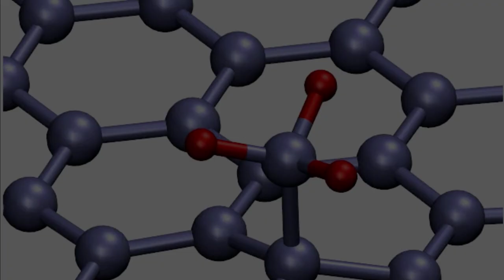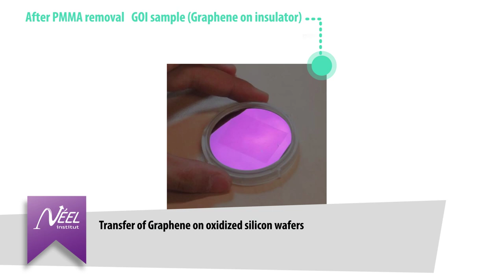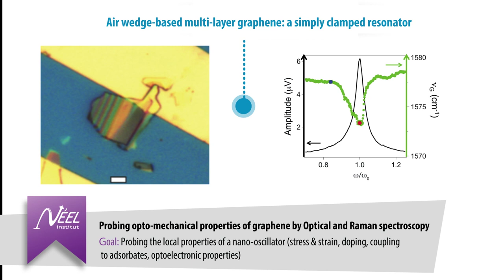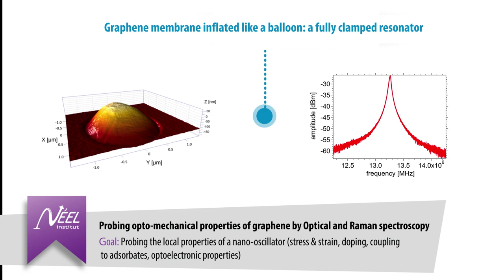Graphene at the Institut NEEL (CNRS)